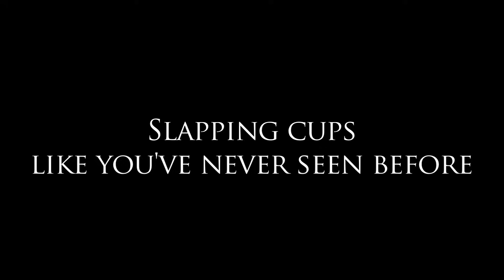Denzel Washington 'Flight' Parody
Written & Directed by @KingBach
Special writing thanks to @MitchMarchand
Cast:
Principal- Patrick Finerty

Produced By: King Bach & Jon Lesane